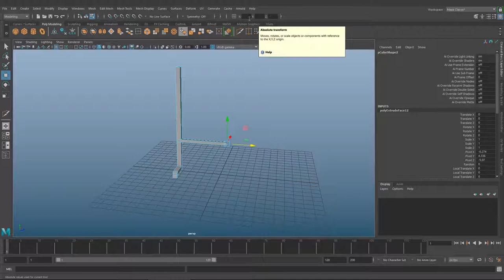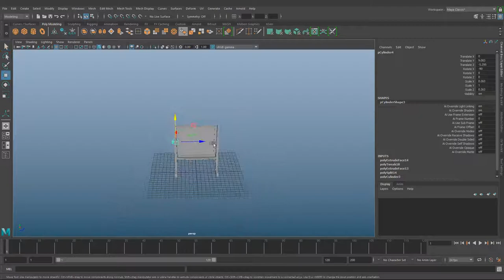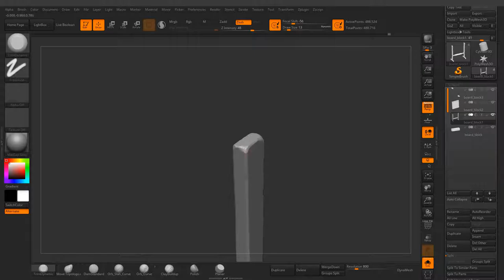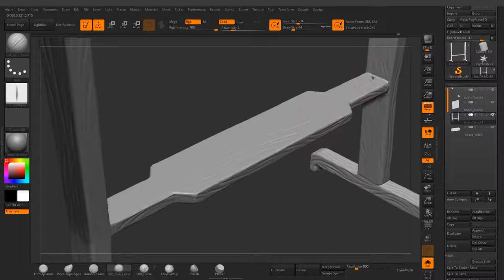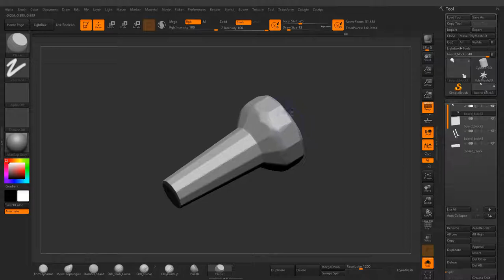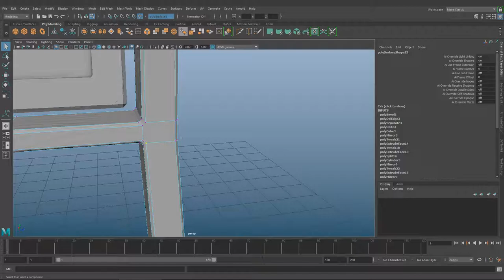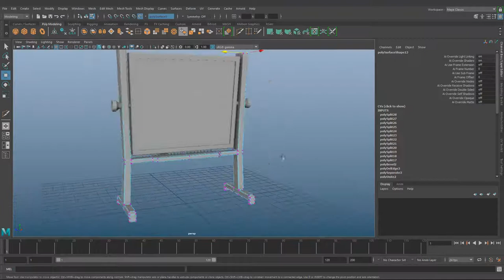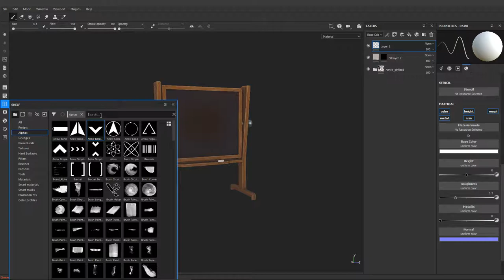Autodesk Maya & Substance Painter. Stylized blackboard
Making of model of a stylized blackboard in Autodesk Maya, Substance Painter, Zbrush. Visualized in Marmoset Toolbag.

Создание модели доски в программах Autodesk Maya, Substance Painter, Zbrush. Финальная визуализация в Marmoset Toolbag.